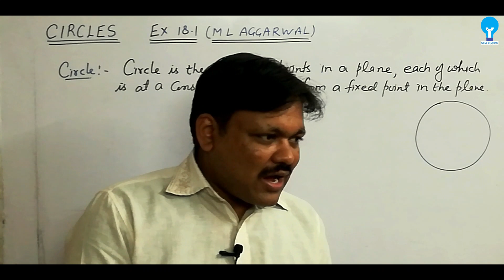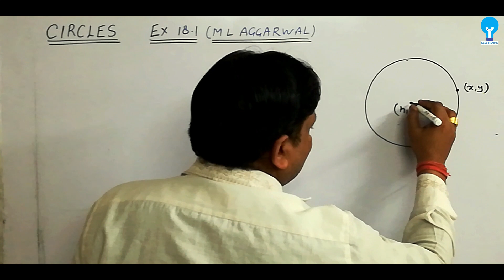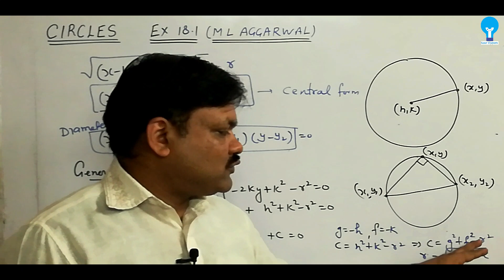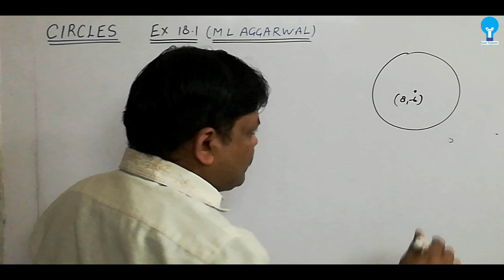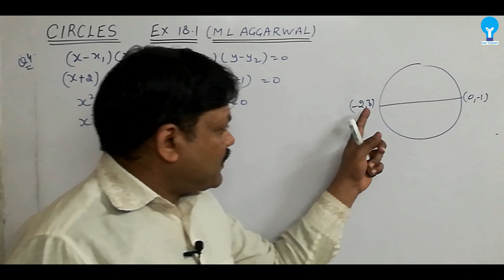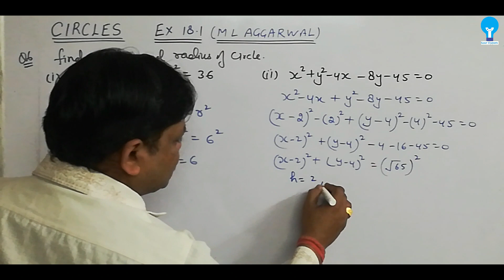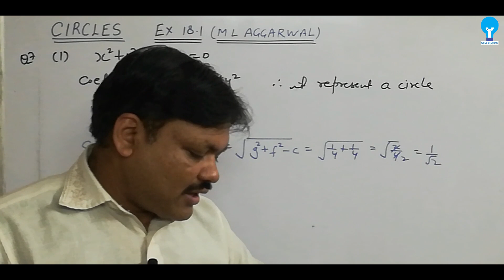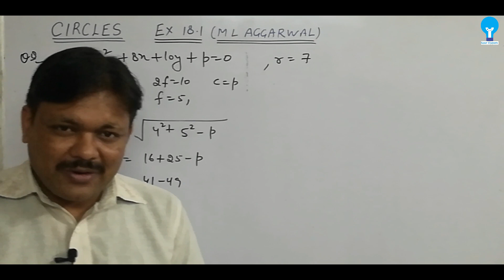EQUATION OF CIRCLE EX-18.1 || Lecture 1 | Circles Ch-18 | Class- 11 Applied Maths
Ex-18.1 of Equation of Circle from Chapter 18 Circle of Applied Maths Class-11

Thumbnail By- Nikhil Jaiswal (NJ Graphix)